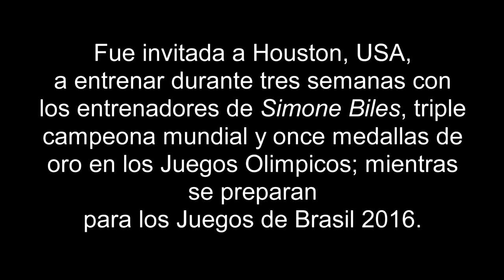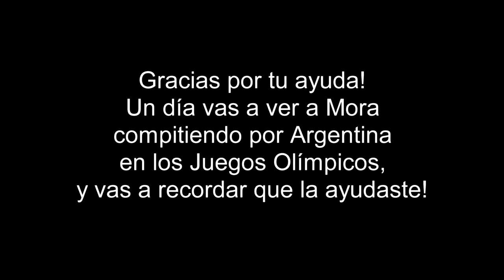Mora Scolnik a entrenar a Houston!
Mora Scolnik es una pequeña gran Gimnasta de alto rendimiento, de tan sólo once años, y junto a otras siete gimnastas, fue invitada a Houston, Estados Unidos, para entrenar durante tres semanas junto a quienes entrenan a Simone Biles, triple campeona mundial y diez medallas de oro en los juegos olímpicos.
Compartirá con ellos mientras se preparan para los Juegos Olimpicos de Brasil 2016.
Una oportunidad sin igual.
Estamos haciendo campaña en Ideame para poder costear los pasajes ya que estadía y entrenamiento es parte de la invitación.
Ayuda a Mora a cumplir su sueño!
Gracias!